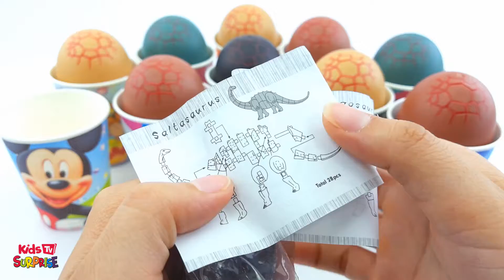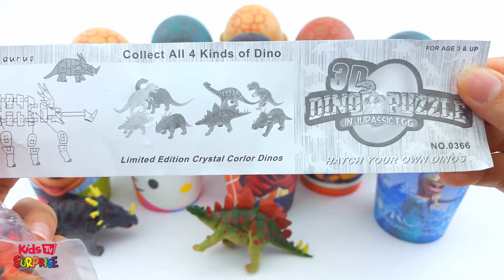Nursery Rhymes Discover Surprise Eggs Dinosaur Repair Kits Mickey Mouse Spiderman Elsa Minions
Discover Surprise Eggs Dinosaur Repair Kits Mickey Mouse Spiderman Elsa Minions Nursery Rhymes - discover surprise eggs dinosaur repair kits mickey mouse spiderman elsa minions nursery rhymes.